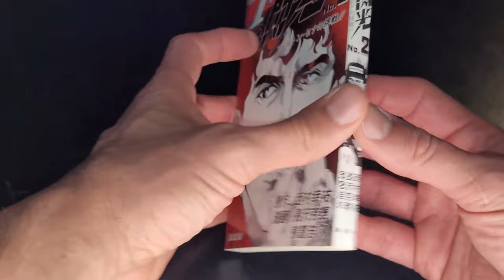Why is Ayrton Senna a Japanese Hero?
In this video, we pay tribute to the legendary motorsports icon, Ayrton Senna, who left us on May 1, 1994, at the age of just 34. Senna was not only one of the greatest racing drivers of all time but also a trailblazer who forged a special bond with Japan. This connection began when he joined the Lotus team, powered by Honda engines, and later led to the creation of the iconic McLaren-Honda partnership, marking the Honda era in motorsport from 1988 to 1991. Senna's extraordinary driving skills and his significance in popularizing Formula One in Japan made him a global ambassador for both Honda and the sport. His influence extended to Japanese culture, manga, and anime, and his memorable battles with Alain Prost at the Suzuka circuit remain etched in motorsport history. Senna's partnership with Honda not only ushered in an era of innovation but also showcased the power of determination and the human spirit. Ayrton Senna remains a symbol of excellence, a true sportsman, and a legend whose legacy continues to inspire generations. More exciting content is on the way.